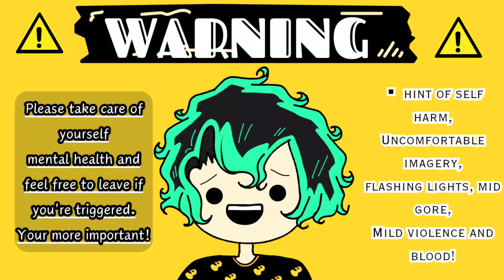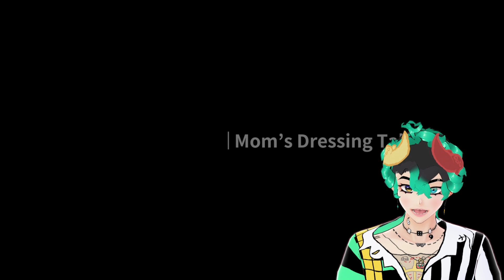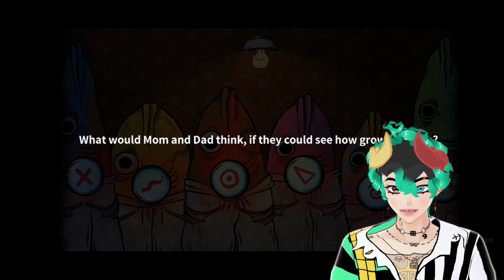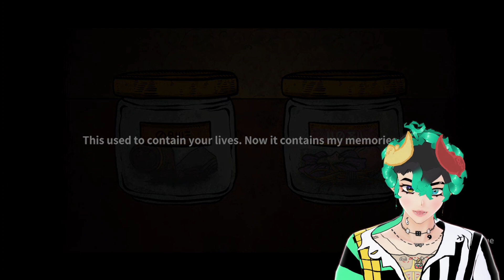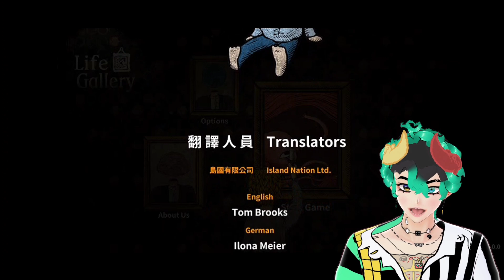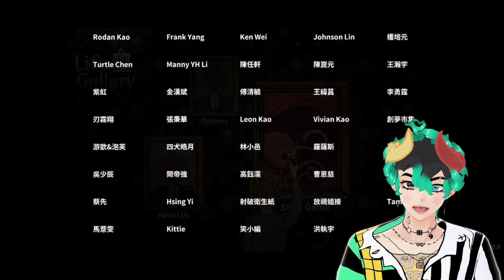Life Gallery (END) Is One Eye Brother Evil or Good?!